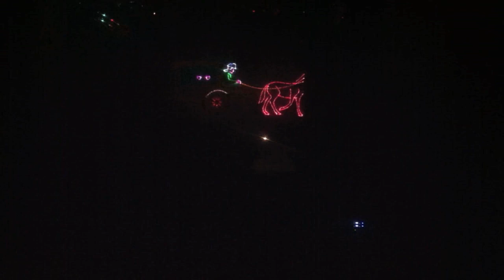Novemberlichter Wismar 2012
Lasershow von Laserperformance im Rahmen der Novemberlichter der Stadtwerke Wismar im St.Georgen/Wismar